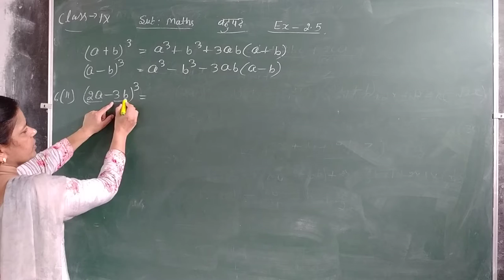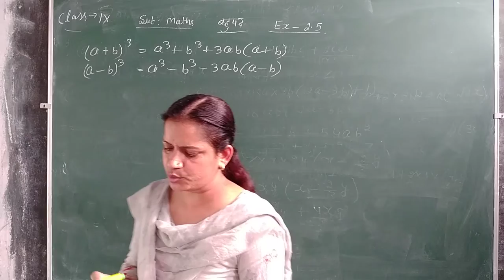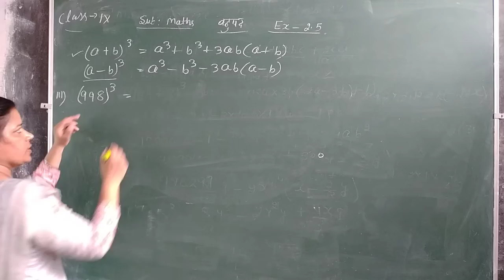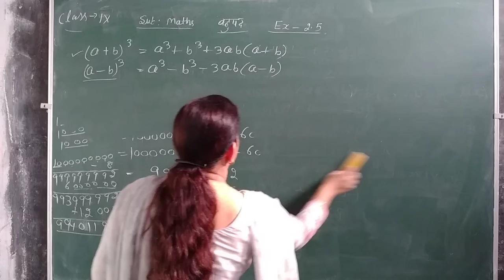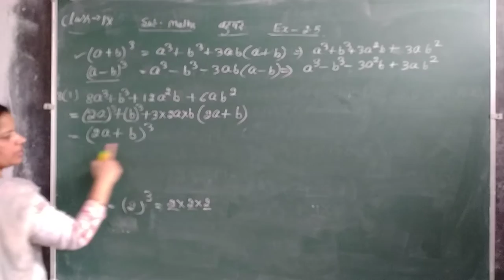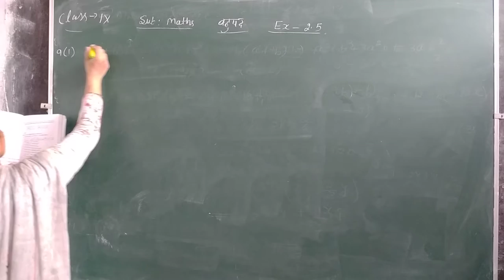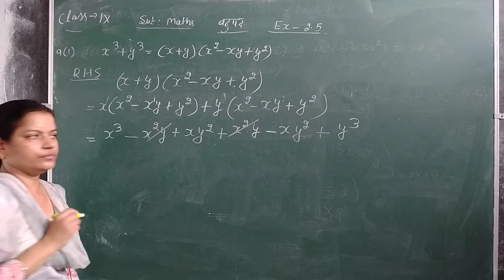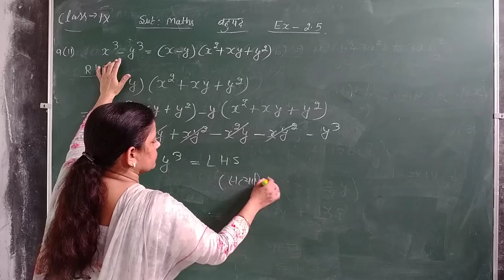class 9th math lecture 13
class 9th math lecture 11